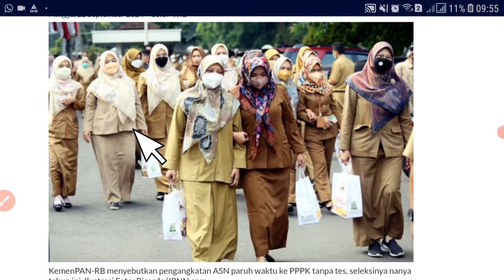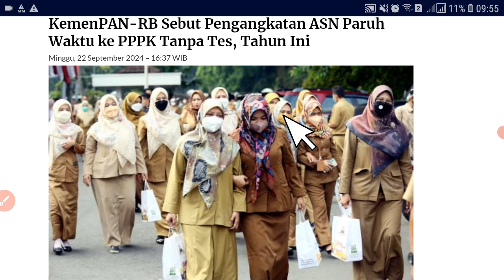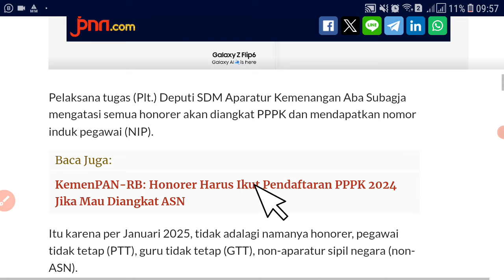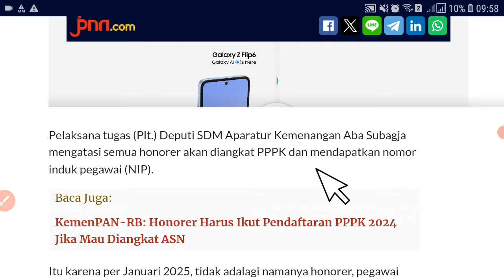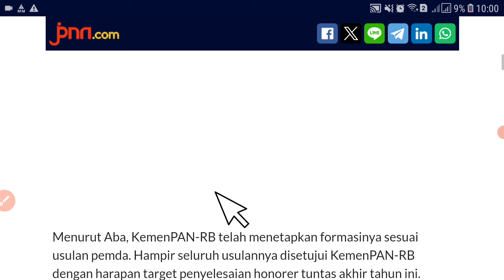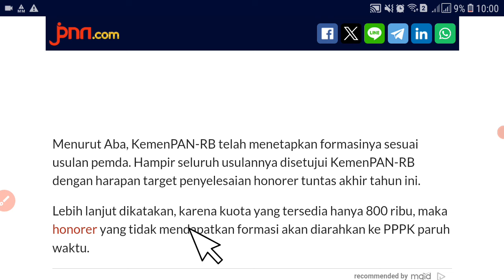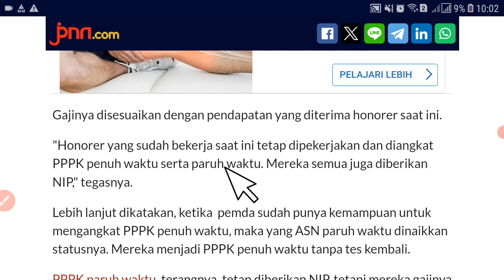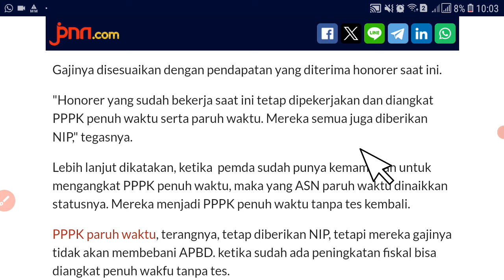🔴SUJUD SYUKUR..! KATEGORI INI DIANGKAT PPPK PENUH WAKTU TANPA TES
soal pppk,
soal pppk teknis 2024,
soal pppk guru 2024,
soal pppk penata layanan operasional,